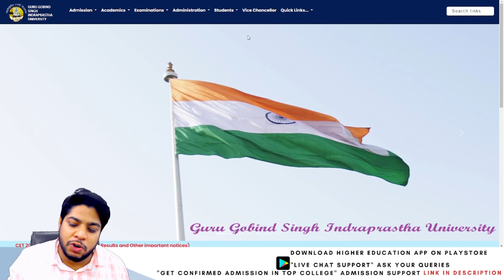IP University College Orientation starting dates 😁😁